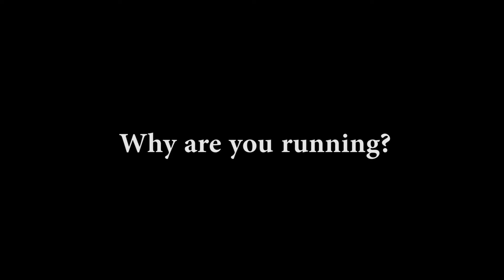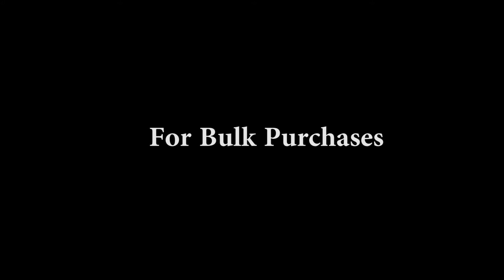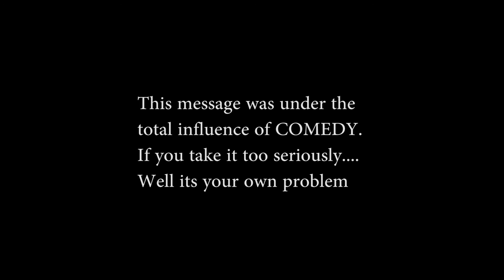Id4Prez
This Is My "RED BOOK". Just a few of the this I will do as the next President of Ghana